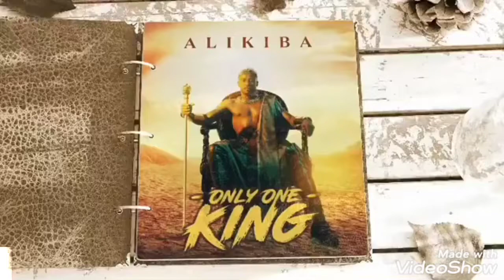Alikiba Only One King Album Salute,Oya,Oya,Infede,Amore,Jealous,Tamba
*DJ DIS BOY 255TZ ALIKIBA ONLY ONE KING ALBUM*

💥💥✍️👑KING KWA 👑KING NOW SIKILIZA MIX KALI KUTOKA KWENYE ALBUM YA ALIKIBA NGOMA ZOTE BRAND NEW GUSA LINK APO CHINI✍️👇👇👑

Endelea kuenjoy good mix✍️✔️🎵